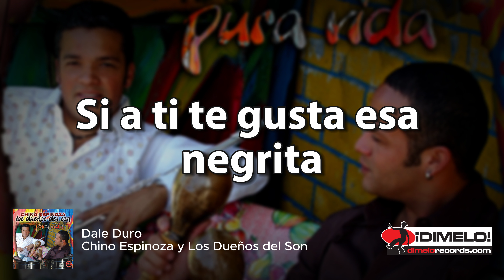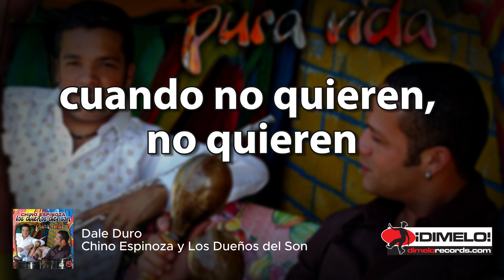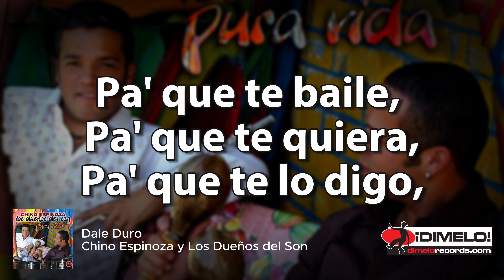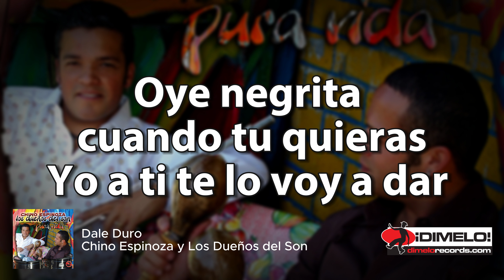Dale Duro Interpretada por Chino Espinoza y Los Dueños del Son | Letra (Lyric Video)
“Dale Duro” , interpretada por Chino Espinoza y Los Dueños del Son

Español:
🎵 "Chino Espinoza y Los Dueños Del Son", con base en Los Ángeles y lanzado bajo Dimelo! Records, es un testimonio de la extraordinaria calidad de los grupos de música latina en la ciudad, un centro cultural para la producción de música diversa. Liderada por el talentoso Mirley Espinoza, conocido como "Chino El Sonero", la banda es una nueva orquesta de salsa big band que mezcla sonidos latinos tradicionales y modernos. Sus actuaciones vibrantes y ritmos auténticos encarnan la rica herencia musical de Los Ángeles, mostrando el papel de la ciudad como un centro pivotal tanto para las industrias del cine como de la música. Chino y su conjunto ejemplifican la naturaleza dinámica y en evolución de la música latina, convirtiéndolos en un acto destacado en la bulliciosa escena musical de Los Ángeles.

English:
🎵 Chino Espinoza y Los Dueños Del Son," based in Los Angeles and released on Dimelo! Records, is a testament to the extraordinary quality of Latin music groups in the city, a cultural hub for diverse music production. Led by the talented Mirley Espinoza, known as "Chino El Sonero," the band is a new big band salsa orchestra that blends traditional and modern Latin sounds. Their vibrant performances and authentic rhythms embody the rich musical heritage of Los Angeles, showcasing the city's role as a pivotal center for both the film and music industries. Chino and his ensemble exemplify the dynamic and evolving nature of Latin music, making them a standout act in the bustling Los Angeles music scene.